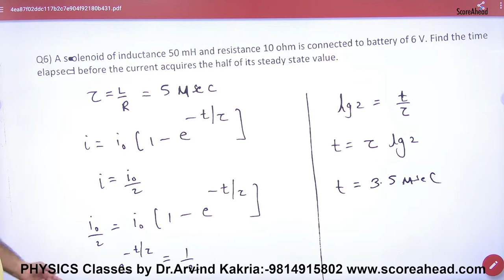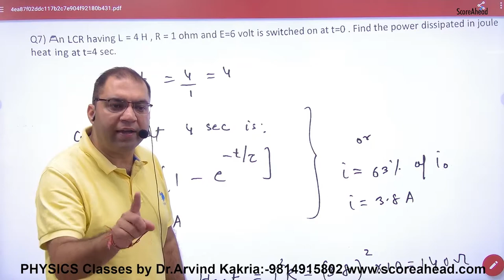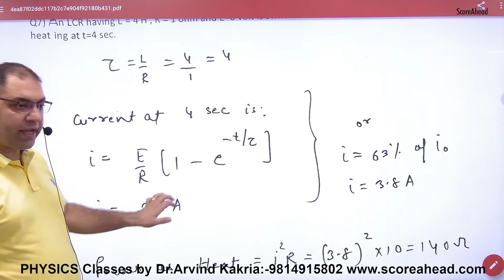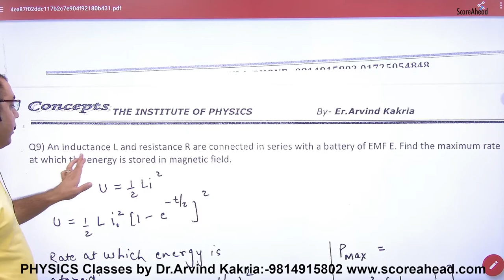254f Numericals on Growth & Decay of current